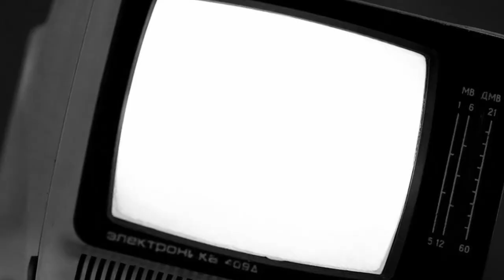Damage Control! | Uboat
DCS ALARM, DCS ALARM
Look me up on Steam!
Mod List:
TDC
Authentic Goods
HWA Realistic Sounds

Streaming Gear:
PC Hardware:
Logitech 502 SE Hero
CPU Cooler
M.2 SSD
2.5" SSD